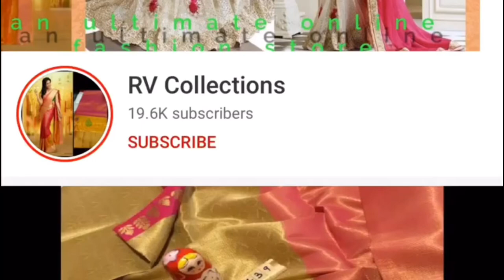Digital Printed Tissue Net Sarees with Kanchi Borders | RV Collections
* Stunning Colorful Allover Digital Printed Tissue Net Sarees with Kanchi Borders

* Contrast Pallu as in Pic

* Contrast Blouse with Border

* Perfectly Suitable for Long Frocks, Lehengas & Anarkalis

* MRP : 2800
Online payment

@RV Collections

Jamdani Sarees,
bridal sarees,
kuppadam sarees,
uppada sarees,
chiffon sarees,
chettinad sarees,
Wedding sarees,
Party wear sarees,
Banarasi sarees,
Bangalore silk sarees,
Linen Sarees,
Ikkat sarees,
Two tone sarees,
Hadloom sarees,
Organza sarees,
Organsa sarees,
half sarees,
Rayon Kurtis,
Bandhani Sarees,
saris,
Daily wear sarees,
Blouse designs,
Bridal sarees,
Marriage collections,
latest sarees,
lehanga designs
gotapatti sarees
organza sarees
sarees
rv collections Sarees
sana silk

RV Collections,party wear sarees,wedding Sarees,Uppada Sarees,Sana Silk sarees with price,
traditional Sarees,Printed Sarees,pure pattu sarees,sarees kanchi pattu sarees,all types of sarees,
kota sarees,silk sarees,new designer fashions,kanchipuram sarees,kurtis,work sarees,sarees online shopping,
Chanderi silk,kalamkari sarees,Sana Silk Sarees online,New Sarees,Saris Sarees with price